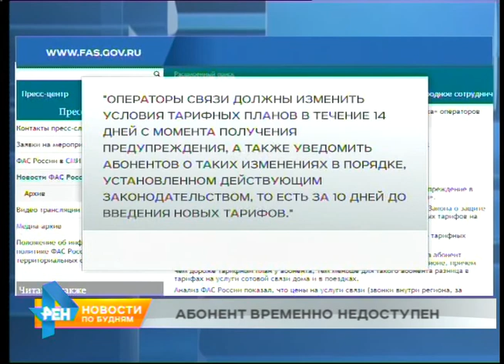ФАС России назвала необоснованным взимание платы за роуминг внутри страны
Проверка показала: сотовые операторы нарушают закон! Федеральная антимонопольная служба назвала необоснованным взимание платы за роуминг внутри страны. То есть, когда людям приходится платить за связь больше, покидая пределы своего региона.

Такую проблему специалисты выявили у четырёх крупных мобильных операторов, которые работают по всей территории страны, в том числе в Иркутской области. Антимонопольщики проанализировали цены на все услуги связи - звонки, смс, передачу данных дома и в поездках. И выявили, что разница в стоимости ни экономически, ни технологически не обоснована. И её необходимо устранить.

Операторы связи должны изменить условия тарифных планов в течение 14 дней с момента получения предупреждения а также уведомить абонентов о таких изменениях в порядке, установленном действующим законодательством, то есть за 10 дней до введения новых тарифов.

Отразятся ли на тарифах такие изменения - сотовые операторы пока не сообщают. Хотя некоторые эксперты уверены: стоимость услуг связи вырастет. Но как оно будет на практике - увидим не раньше, чем через 2 недели.